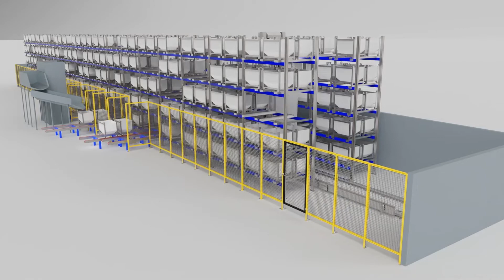Transfer car with lift mast and telescopic fork unit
Precise logistics work at lofty height
Our transfer cars with lift mast are perfectly suited for the storage and retrieval of bulk material in stacking containers and are mainly used in buffer storage facilities. The transport and storage of the containers can take place on different levels.

Storage and retrieval made easy
After the cleaning process, the stacking containers are filled before being transferred into the warehouse. In the warehouse itself, two containers at a time can then be picked up from the telescopic fork unit of the transfer car and stored into the rack. Depending on the requirements, the transfer car repeatedly removes containers out of the rack and delivers them to the relevant conveyor system for discharge.

A perfect fit at all levels
The transfer car with lift mast and telescopic fork unit was specially developed for storages with a height of up to 6 meters. The very practical approach dimensions enable precise and uncomplicated logistics work. Since the transfer car itself is floor-guided, there is no force transmission into the rack.

Technical data:
 - Stroke of telescopic fork unit: 1400 + 30 mm
 - Lifting height: 3656 mm mm
 - Max. load weight: 1.000 kg
 - Travel speed: 40 m/min
 - Lifting speed: 0,4 m/s
 - Lowest discharge level: 580 mm (from the floor)
 - Highest discharge level: 4236 mm (from the floor)

Would like to learn more? We will be happy to advise you!